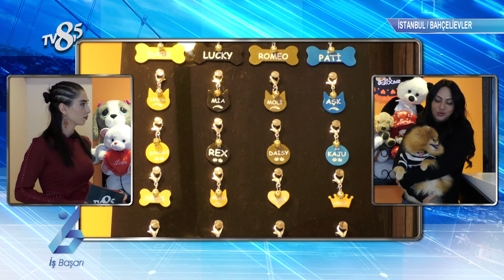PET LOUNGE PET KUAFÖR - TV8,5 İŞ VE BAŞARI